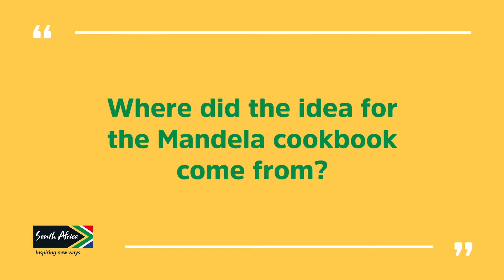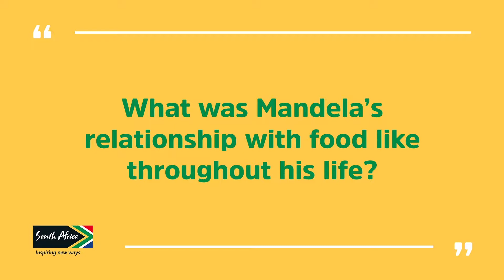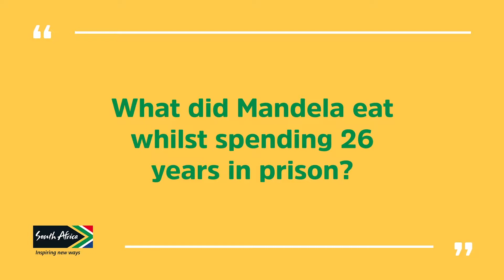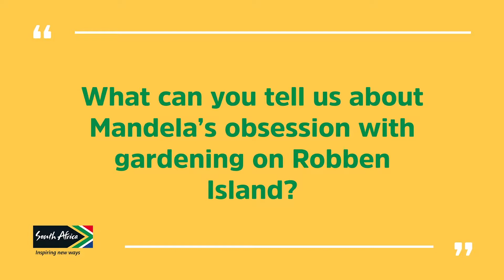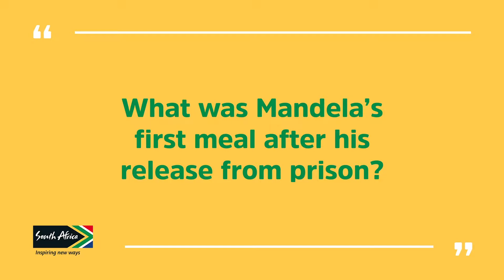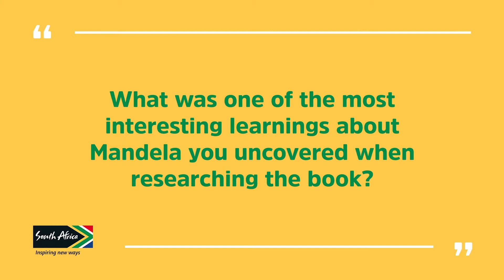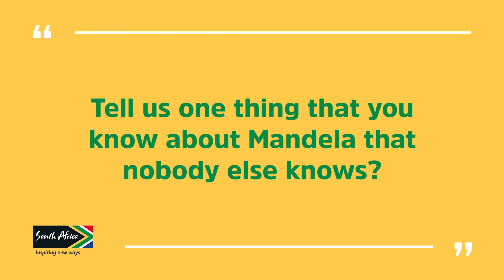Nelson Mandela Q&A with Anna Trapido - Author and Food Anthropologist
Learn about Nelson Mandela's relationship with food throughout his life in our Q&A interview with Anna Trapido - chef, food anthropologist and author of "Hunger for Freedom: The Story of Food in the Life of Nelson Mandela".